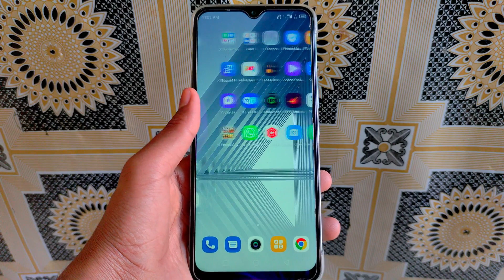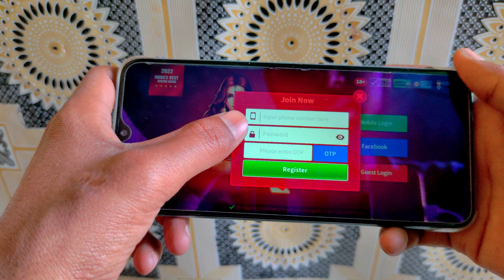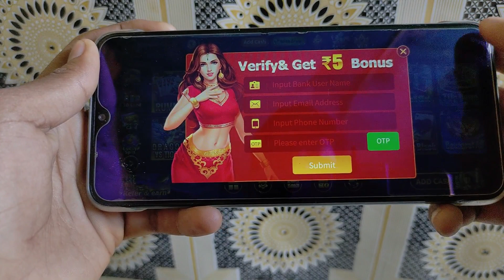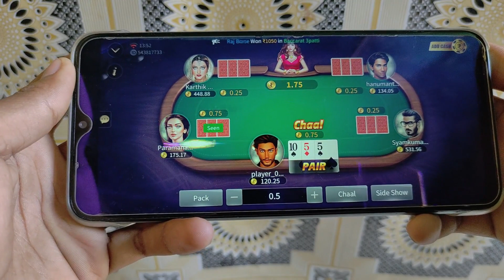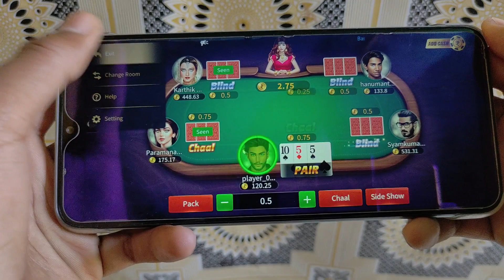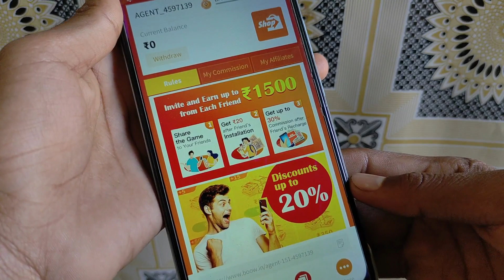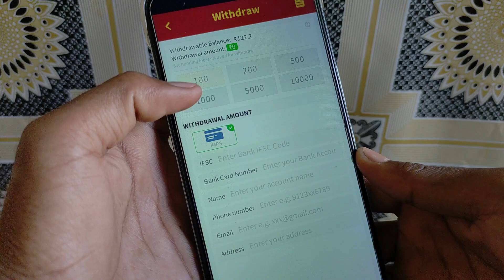New Earning VDO || ₹145 Free Bonus || Best Earning App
New Earning VDO || ₹145 Free Bonus

💵Play Rummy Teen Patti and win Real Cash!💵
🔥Install and get bonus ₹10🔥
💰Daily winnings up to ₹10 Lakhs💰
😍Super fast cash withdraw😍